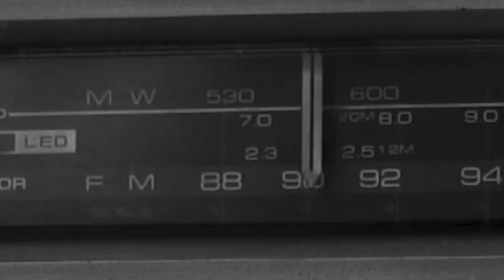Henry 3rd Mini Album 'JOURNEY' ‘HANDS UP’ teaser ⠀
Henry 3rd Mini Album 'JOURNEY'
‘HANDS UP’ teaser
Track List
1) ? *title
2) HANDS UP (Feat. pH-1) @ph1boyyy
3) ?
4) ?
5) ? (Feat. ?)
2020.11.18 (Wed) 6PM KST